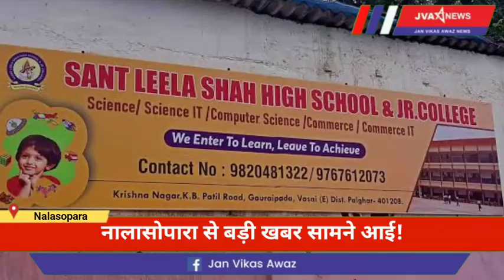स्कूल में बच्चे के साथ हुआ यौन शोषण। ||JAN VIKAS AWAZ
स्कूल में बच्चे के साथ हुआ यौन शोषण